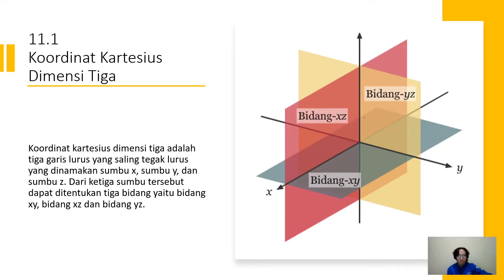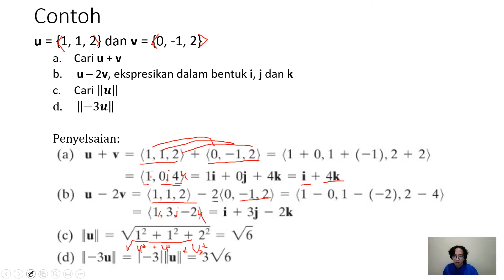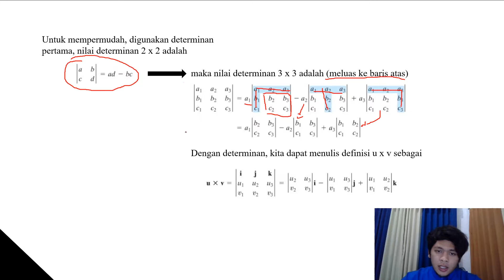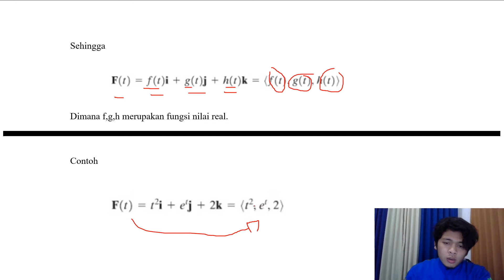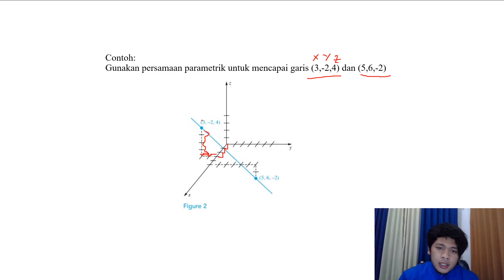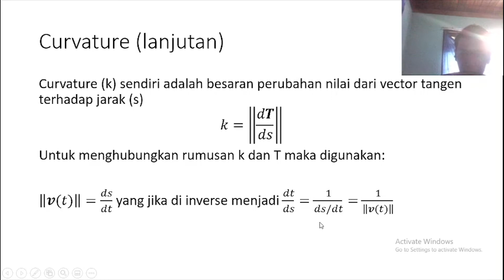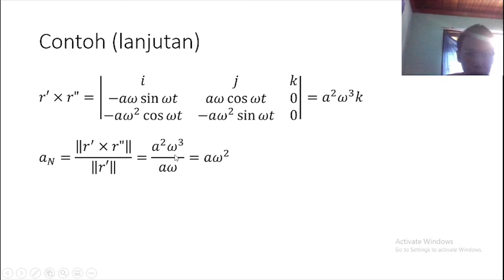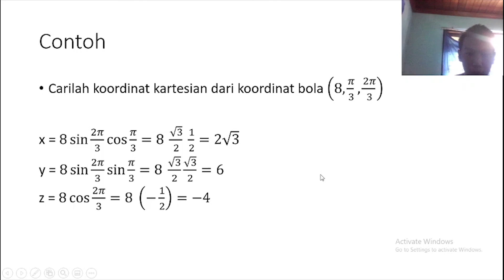Geometry in Space and Vectors TI C 2019 - Kalkulus Lanjut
Geometry in Space and Vectors

Oleh:
Kelompok 4 TI C 2019
Ahmad Hadziq Syihab Al Fahrani (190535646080)
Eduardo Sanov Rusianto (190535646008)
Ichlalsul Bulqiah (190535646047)